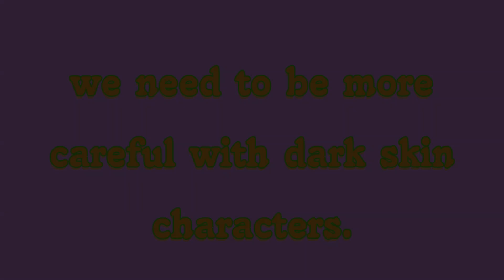My Life as a Teenage Robot has a COLORISM problem!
listen to "an animated female unhinged" podcast! available on everything you can find a podcast on!